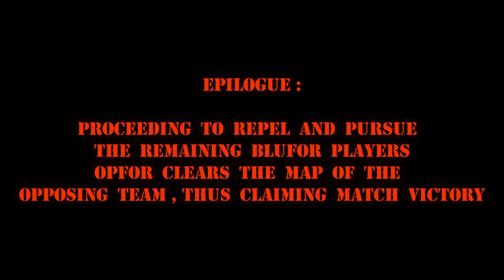[Friday Night Fights] Cheers to Robert Hef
Blufor (United States) 31 Players
Opfor (Russians) 30 Players